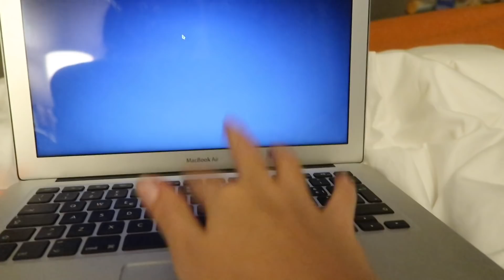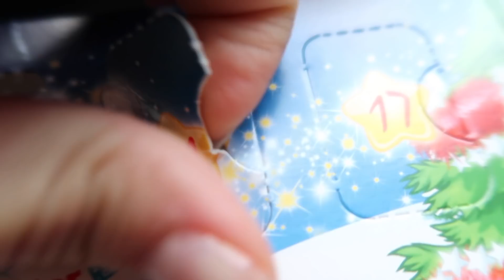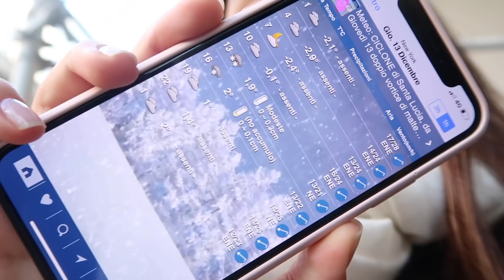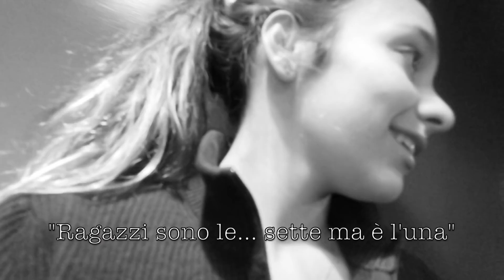UNA GIORNATA NO. || vlogmas 11/12/2018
PER ORDINARE IL NOSTRO PRIMO LIBRO “Una di voi”

NOME: Iris
ETÀ: 15
CON COSA GIRO I MIEI VIDEO:
Canon eos 700d + obbiettivo 18/55 mm
CON COSA EDITO I MIEI VIDEO:
iMovie

Grazie di tutto, siete la cosa più bella della mia vita.
-Iris♡